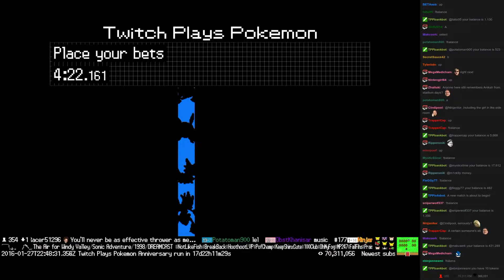Twitch Plays Pokémon Battle Revolution - Match #36468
Match #36468 [Blue: Wurmple, Jumpluff, Sunflora] vs [Red: Yanma, Psyduck, Bonsly]